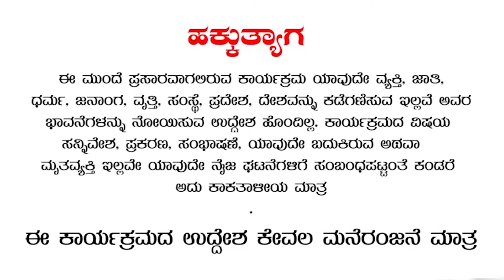ಆಂಟಿ ವಶೀಕರಣ ವಿದ್ಯೆ | rj sunil prank calls | mandy aunty pran | color kaage | RJ-326